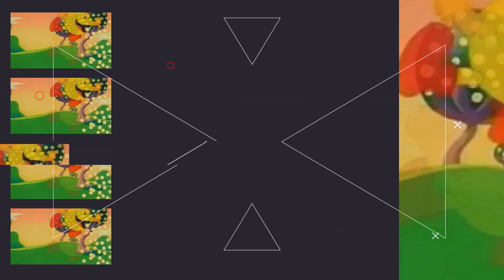Uncutting Crew - Sonic Boom S02E11: "The Evil Dr. Orbot"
They're back! Donnie, Cat and Kevin return after a long absense to discuss the problems of red tape for villains and henchmen running amok. Featuring behind the scenes factoids from Sonic Boom's own Alan Denton!

Pre-Show (0:00) - "Bad Vibrations" / "We May Also Have Said This"
A two part pre-show, the trio discuss the difficulties in recording before handing over to their past selves to discuss Pokémon and give a dramatic synopsis reading of one of writer Benoit Grenier's other works: Night of the Living Deb. Are doors ruses?

Commentary (0:25:08) -  "The Evil Dr. Orbot"
Unnamed Village decides it can't cope with all these villains going around unchecked - they need licences! But after a disastrous exam. Dr. Eggman pushes forward with a plan for Orbot to take the test for him. Things start to unravel though, as Orbot becomes a far more effective and ruthless villain.

Post-show (0:38:22) - "Be A Star"
The gang appraise the episode in greater depth, comparing types of episode formulas as an exasperated Kevin overrides Donnie's Highlight after he decides it's 'too mean'. Cat discusses other cartoons and their development. Kevin tells a story of why he would never want to work for the makers of Wakfu and Donnie tries to avoid even the suggestion of a certain commentary.

If you enjoyed and would like to donate to help us get new things to entertain you, you can do so here (NOW WITH MERCH!)